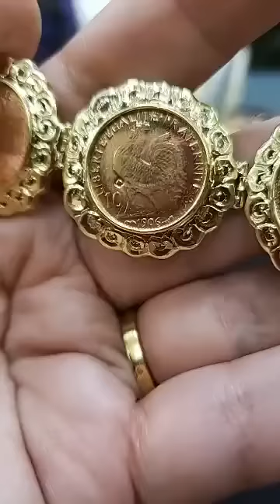كولي رائع جابت مجوهرات حفصة